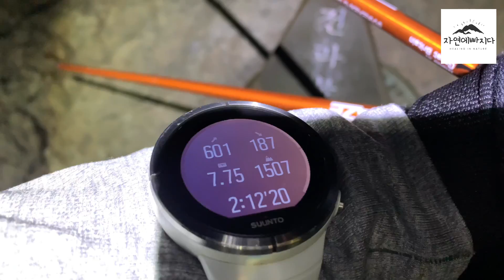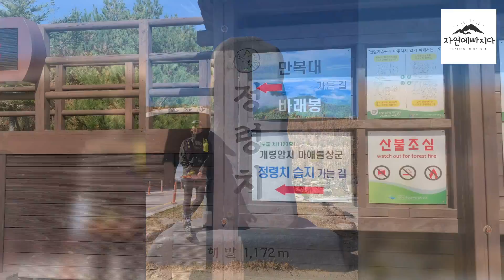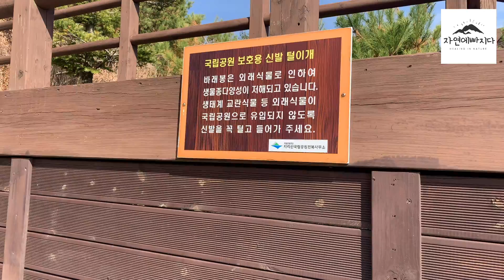지리산에서 만복대를 아직 안 가봤다고?!! 힐링산행코스 추천합니다!! 왕복4km로 부담없이 다녀오세요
안녕하세요.
자연에서 가장 자연스러운 나 힐링진입니다.

비 그리고 운무 가득했던 지난 7월과 9월의 지리산에 이어 10월의 어느 맑은 날!
지리산을 만나고 왔습니다. 지리산에 함께 풍덩 빠져볼까요?

오늘은 종주가 목적이 아니라 그냥 지리산이 보고 싶어 왔어요.
삼도봉을 지나 화개재로 계속 발걸음을 옮기다 보니 서서히 동이 트기 시작합니다

오늘도 내일도 반복되는 해돋이와 해넘이지만
무수한 반복속에 미묘한 변화가 깃들어 있습니다.

9월의 지리산과 10월의 지리산도 참 많이 달랐습니다.
매번 같지만 매순간 다르고
멈추 듯 보여도 끊임없이 생동하는 자연을 느끼며
내 삶도 그러하기를 바래봅니다!!!

총 20킬로미터 산행 후
성삼재 주차장에서 10킬로 미터 떨어진 정령치 휴게소로 향했습니다.
바로 만복대를 만나러 가는 길인데요.

'만복대'란 명칭은 풍수지리설로 볼 때 지리산 10승지 중의 하나로 인정된 명당으로 많은 사람이 복을 누리며 살 수 있다하여 만복대로 칭하였다는 설이 있고 ,
지리산의 많은 복을 차지 하고 있는 봉우리라는 의미이기도 하다고 합니다.

지리산의 새벽 공기를 맡으며 그 귀한 해돋이를 만났고, 만가지 복을 내려준다는 만복대도 만나고 오늘도 힐링 힐링 한 하루였습니다.

다음엔 어디로 풍덩 빠져볼까요??